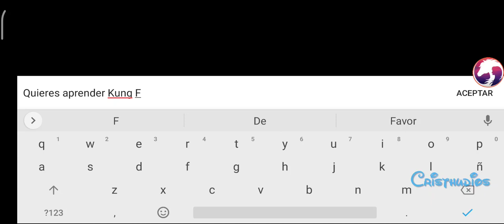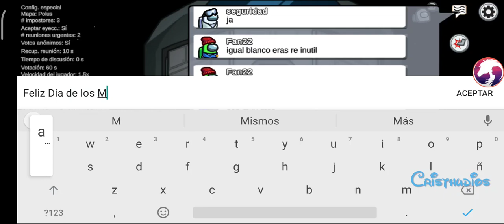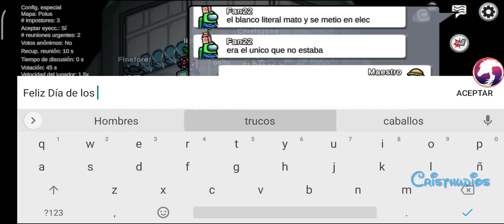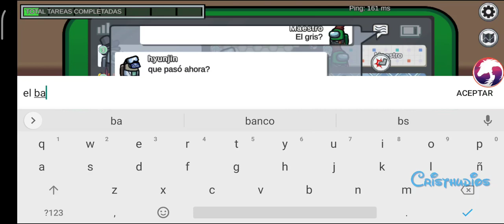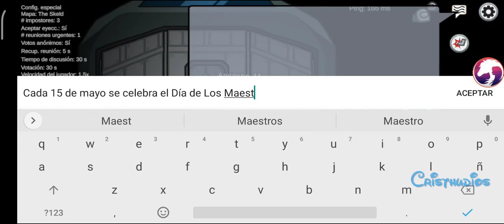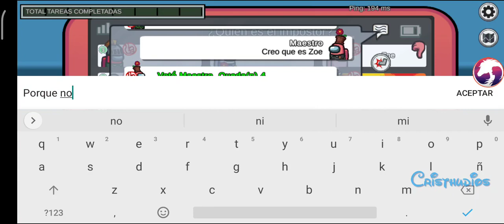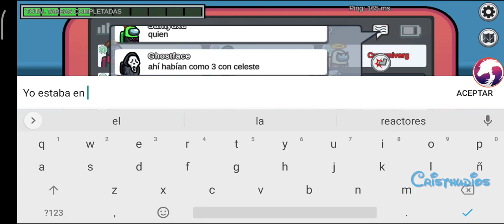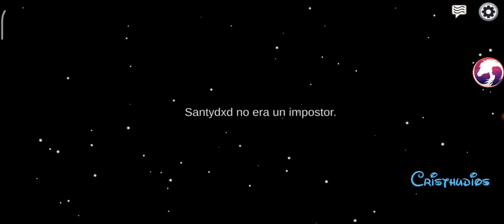Among Us - Especial Día de los Maestros en Colombia 2022